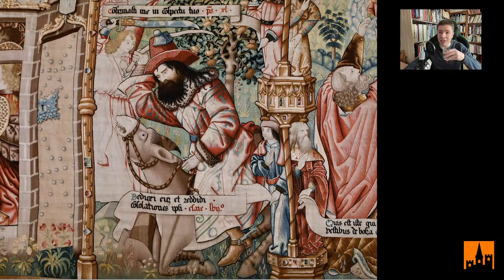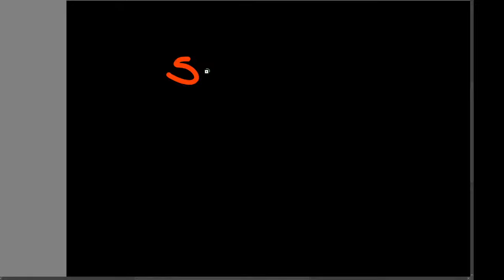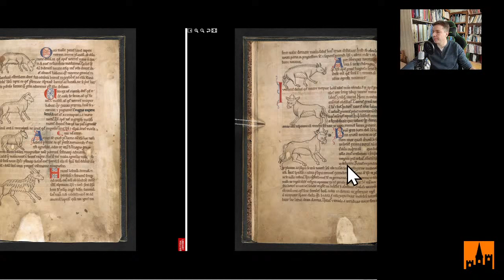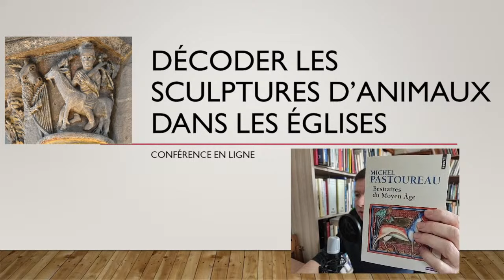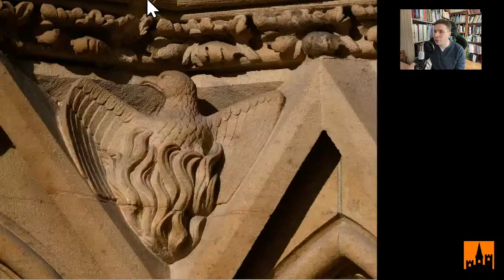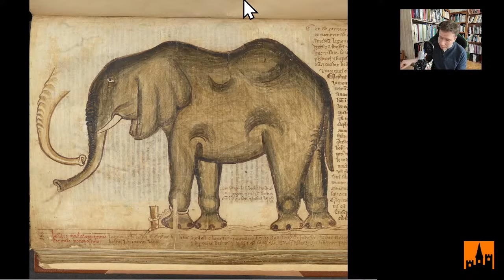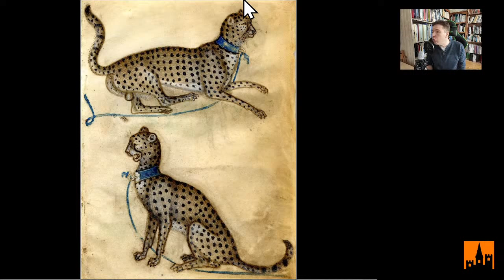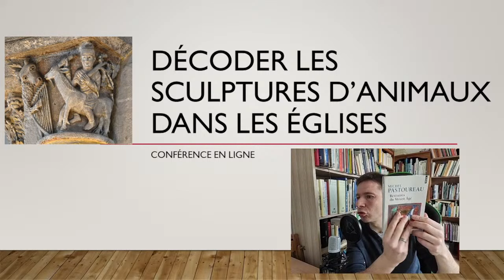Décoder les sculptures d'animaux dans les églises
Dans l'art roman et gothique, les animaux prolifèrent. De nombreuses bêtes interviennent en effet dans l'histoire sainte. D'autres sont figurées en vertu de leur symbolisme. Que signifient ces lions, ces oiseaux, ces ânes... ? Parmi les sculptures, on rencontre aussi des bêtes plus inattendues comme l'éléphant, le dragon ou le mystérieux basilic. Ce qui a parfois posé aux artistes quelques difficultés de représentation.

On voyagera de la cathédrale d'Amiens à celle d'Arles en passant par Chartres, l'Auvergne ou Strasbourg... On fouillera même dans quelques manuscrits pour comprendre comment les gens du Moyen Âge considéraient les animaux.

3:20 Les animaux dans la Bible
11.07 Les animaux dans les vies de saints dont le dragon.
25:23 Une source d'inspiration : les bestiaires
31:46 Les bizarreries des bestiaires
35:55 La vision de l'animal au Moyen Âge
39:05 La symbolique du lion
49:52 La symbolique du pélican et du phœnix
52:24 Le chapiteau de l'âne à la lyre et de l'insensé
1:00:25 Comment représenter des animaux exotiques ?
1:06:42 Les animaux fantastiques : basilic, aspic
1:12:45 Toujours une symbolique dans le gothique ?
1:18:18 Vos remarques et dernières questions

Vous recevrez aussi mon guide "Reconnaître les styles d'églises". Plus d'informations